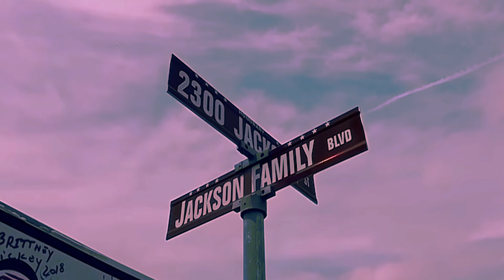Lil Dennis - G.I Joe Official( Music Video)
out now all platforms